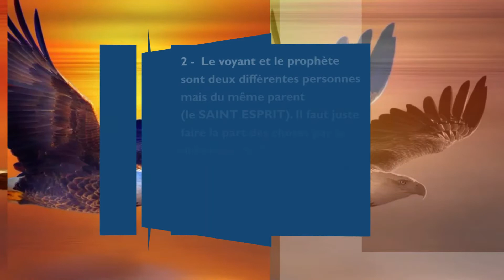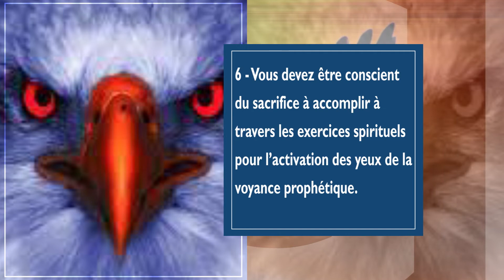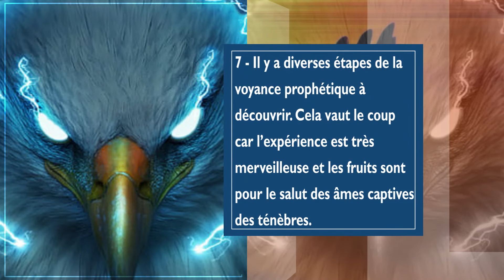LA VOYANCE PROPHETIQUE || ECOLE PROPHETIQUE LES AIGLES EN ACTION || 7 RAPPELS PROPHETIQUES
Institut Biblique l’Aigle de la Révélation
100 cours
50 exercices
Stage pratique
Impactation d’onction en 12 mois
Attestation d’honneur
L’Aigle de la Révélation, c’est l’impact par la connaissance!

ECOLE PROPHÉTIQUE « LES AIGLES EN ACTION »
Vous enseigne :
1 - VOYANCE PROPHÉTIQUE
2 -PRÉCISION PROPHÉTIQUE
3 - ACTIVATION ANGÉLIQUE
4 - INTERPRÈTATION DE VISIONS ET RÊVES
5 - Interpretation du Parler en Langue